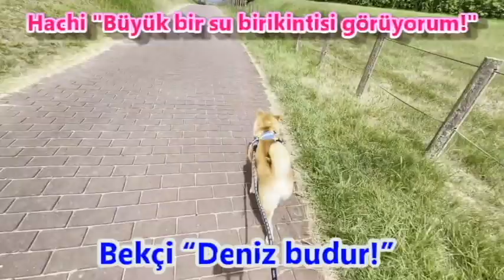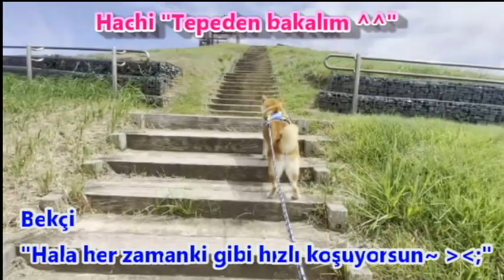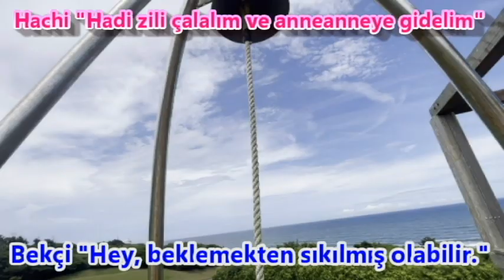Bölüm 113 Hachi'nin Yaz Anıları 2024 Ibaraki Bölgesi Gezisi, Bölüm 2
Bu, Hachi ve büyükannesi bakıcı olarak Ibaraki Eyaletinin kıyısına yaptığımız gezinin ikinci bölümü. Bunu iki bölümlük bir hikaye yapmayı düşünmüştüm, ancak ikinci bölüm çok uzundu, bu yüzden üç bölüme ayıracağım. Plaja gitmeden önce ziyaret ettiğimiz parktan ve Hachi'den bahsedeceğim.